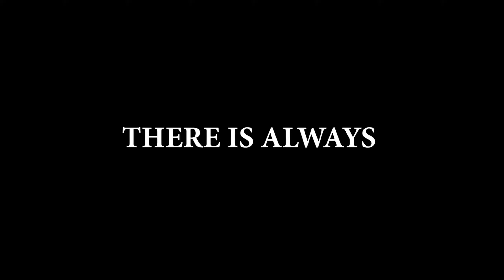Sailung The Land Of 100 Hills | Dolkha | Kalapani | Asto Hunxa vanera socheko ni thiyana | Nepal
Sochya thiyana Sailung Jada Asto Hunxa vanera 😖😖 | Tha Land Of 100 Hills | KalaPani | Nepal

sailung dolakha nepal
sailung
sailung nepal
sailung vlog
sailung dolakha
shailung nepal
sailung ramechhap
sailung dada
sailung drone shots
sailung dolakha ramechhap
thulo sailung
sailung dolakha vlog
sailung dolakha ride
ride to sailung dolakha
sailung monsoon
sailung 100 hills
yatri sailung vlog
how to reach sailung
monsoon ride to sailung
nepal vlog
yatri nepal
nepali
travel nepal
sky vlogs nepal
sano sailung
sailung mela
dolkha
Ramechap

What do i use to video ?
laptop
gopro
gopro stand
mobile
iphone